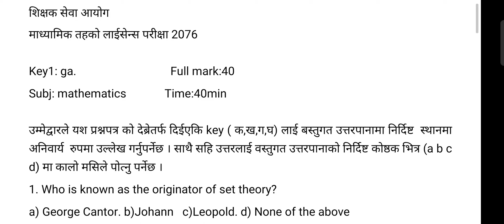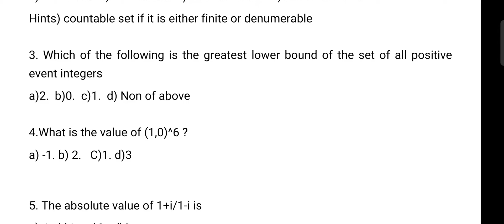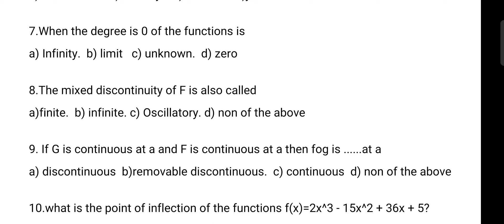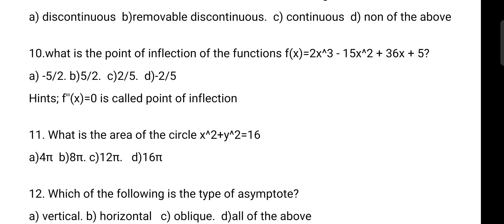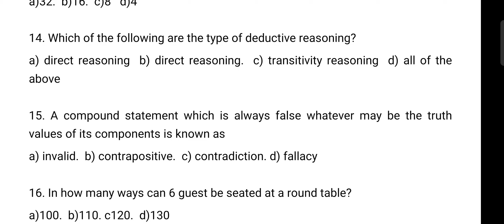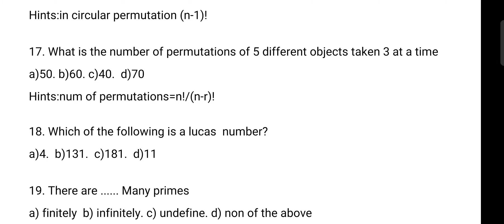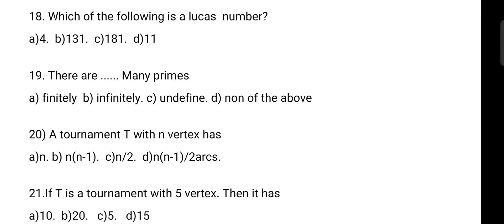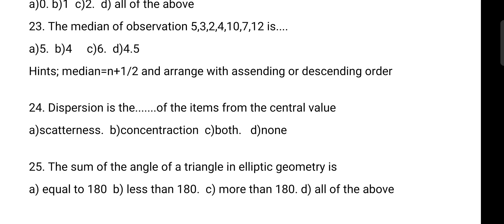Secondary Licence Math Model Questions With Loksewa Ujjlo (part3)